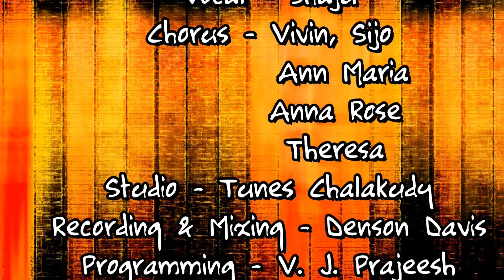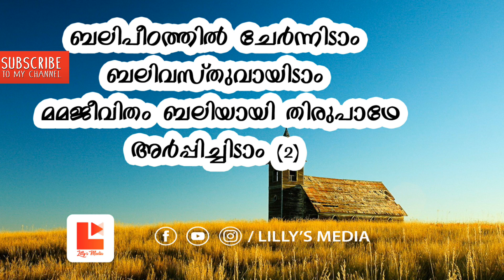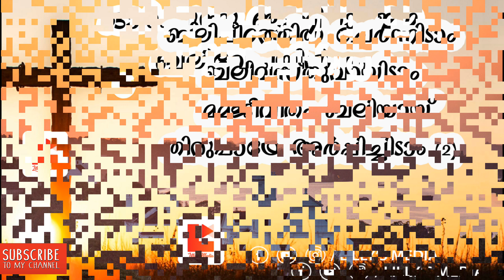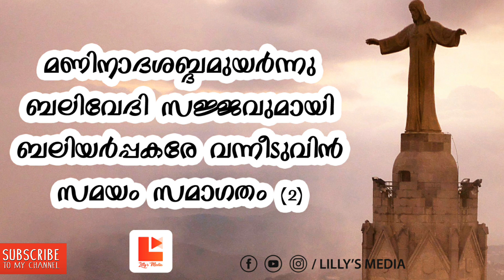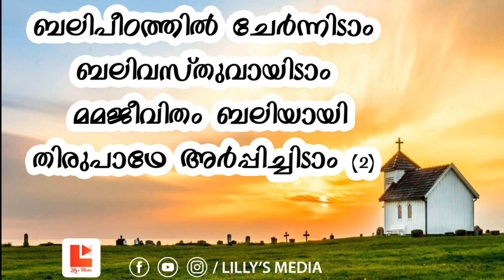മണിനാദം Holy Mass Entrance Song | Fr. Jifin Kaitharath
മണിനാദം (Entrance Song)
Lilly's Media Presents
Lyrics - Fr. Jifin Kaitharath
Singer - Shaju
Chorus -  Vivin, Sijo, Ann Maria, Anna  Rose,  Theresa ,
Studio - Tunes Chalakudy
Recording & Mixing - Denson Davis